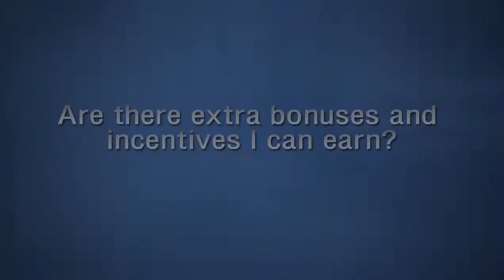SI 2-13 Are there extra bonuses and incentives?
Are There Extra Bonuses and Incentives?